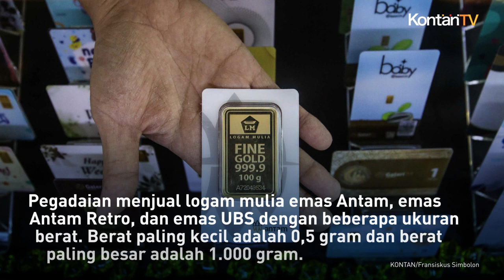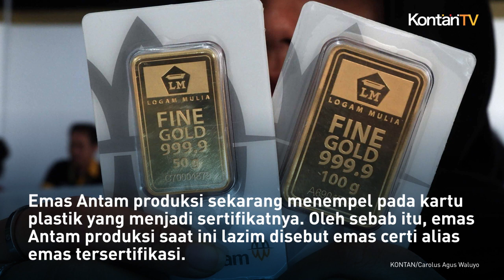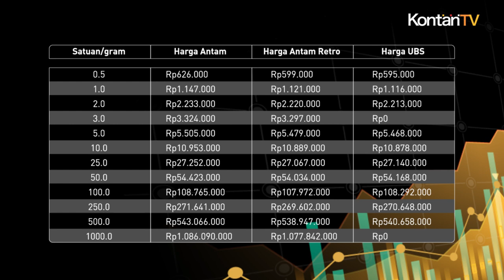Cek Harga Emas Retro Hari Ini (25/10), Sehari Naik Rp 2.000 per Gram | KONTAN Harga Emas Retro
Harga emas Antam Retro hari ini Rabu (25/10/2023) di Pegadaian ukuran terkecil 0,5 gram dijual Rp 599.000. Sementara, harga emas Antam certi hari ini ukuran terkecil 0,5 gram di Pegadaian dijual Rp 626.000 .

Akan halnya emas UBS ukuran 0,5 gram ditawarkan dengan harga Rp 595.000. Rincian lebih lanjut, harga emas Retro Antam ukuran 1 gram Rp 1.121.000 . Harga emas Antam certi ukuran 1 gram Rp 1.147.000. Sedangkan harga emas UBS ukuran yang sama ditawarkan seharga Rp 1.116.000.

Pegadaian menjual logam mulia emas Antam, emas Antam Retro, dan emas UBS dengan beberapa ukuran berat. Berat paling kecil adalah 0,5 gram dan berat paling besar adalah 1.000 gram.

Emas Antam Retro adalah emas kepingan buatan Antam yang sudah tidak diproduksi lagi sejak 2018. Emas retro ditandai dengan sertifikat keaslian yang terpisah.

Emas Antam produksi sekarang menempel pada kartu plastik yang menjadi sertifikatnya. Oleh sebab itu, emas Antam produksi saat ini lazim disebut emas certi alias emas tersertifikasi.

Lantas, bagaimana detail harga emas hari ini untuk logam mulia Antam, harga emas Antam retro, dan harga emas produksi UBS di Pegadaian?